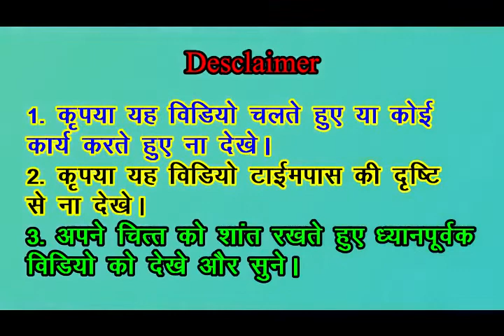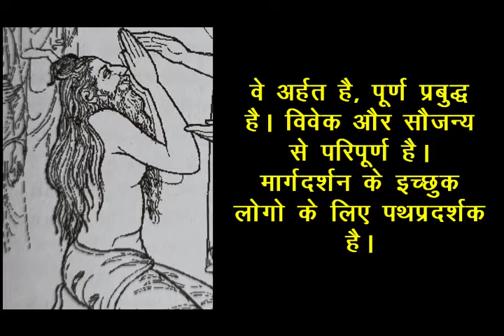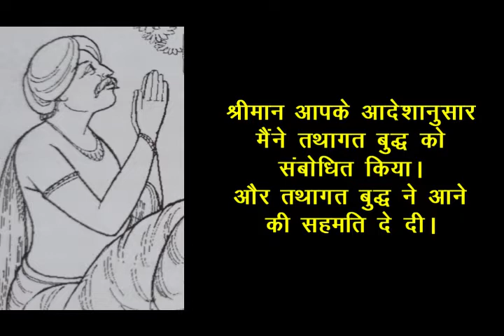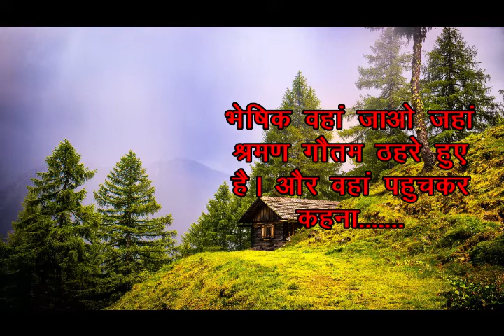गुरु पूर्णिमा विशेष, लोहिच्च सुत्त भाग 01 / Guru Purnima vishesh, Lohicch sutta, Bhag - 01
यह वीडियो गुरु पूर्णिमा पर विशेष सीरीज "गुरु पूर्णिमा विशेष" बनाई जा रही है। गुरु पूर्णिमा का संबंध बुद्धिस्ट परम्परा से है। वह कैसे है।  इसमें लोहिच्च सुत्त की क्या महत्ता है।  इसे हम इस एपिसोड में जानेगे।

This video special series Guru Purnima Special is being made on Guru Purnima. Guru Purnima is related to Buddhist tradition. How is she What is the significance of the Lohichha Sutta in this? It's all explained in the video

यदि आपकी पड़ने में रूचि है तो आप इसे लेख के रूप में मेरे blog benbuddhist.blogspot.com जाकर पढ़ सकते है।

शीर्षक : ब्राह्मणी षडयंत्र का machenism

Rahul Boddha (State co ordinator, BIN, MP )